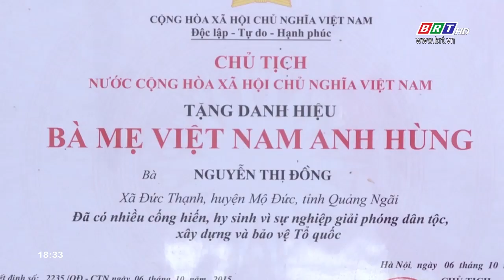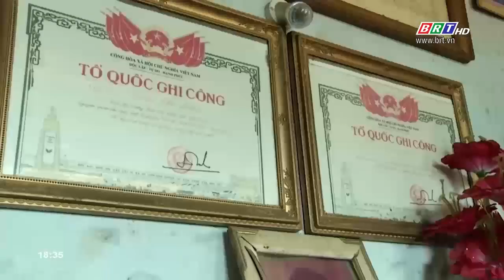Bà Rịa - Vũng Tàu chăm sóc phụng dưỡng mẹ Việt Nam anh hùng